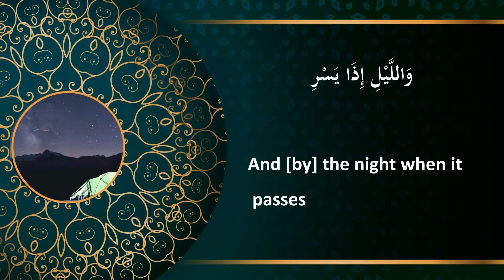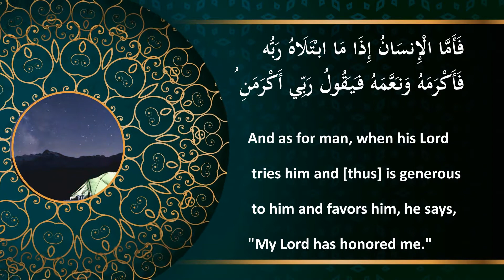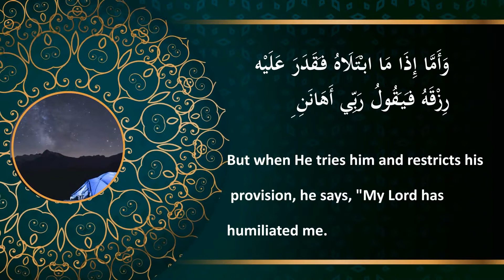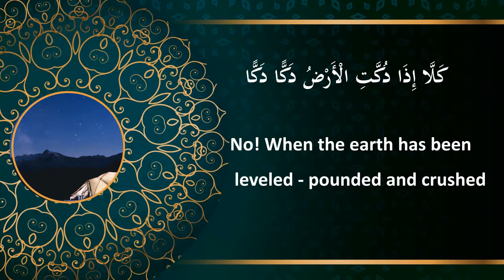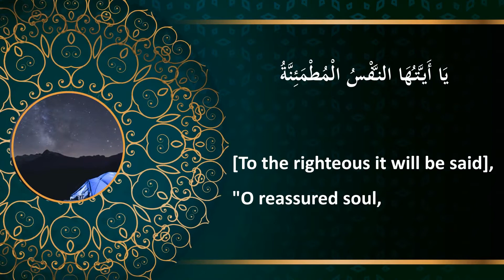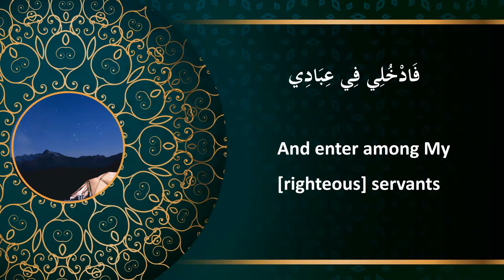Surah Al-Fajr - Full Recitation - Amazing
Full Recitation of surah al-fajr from the Holy Quran, - Reciter: Abdurahman Al-Ishaqi - Amazing Recitation